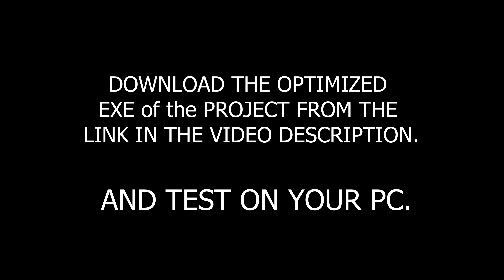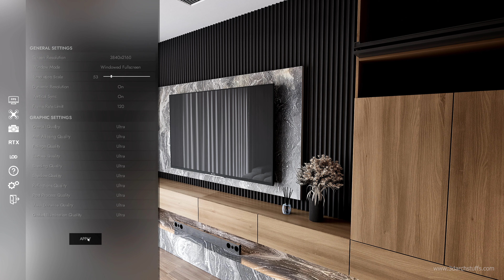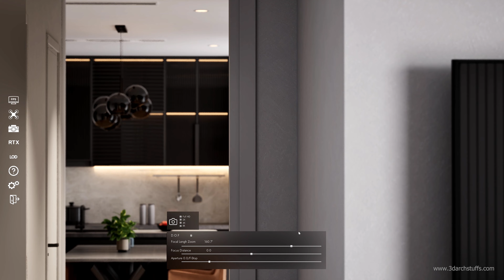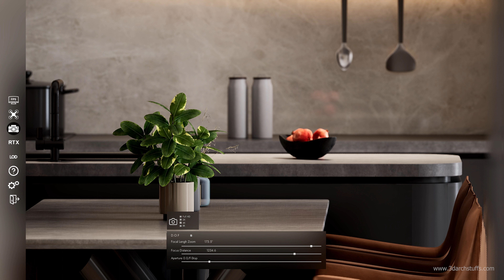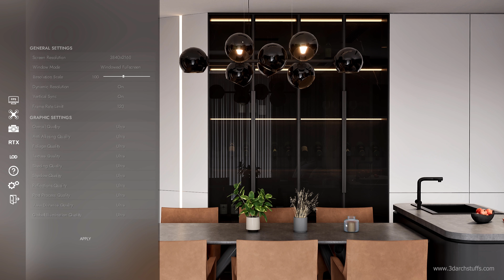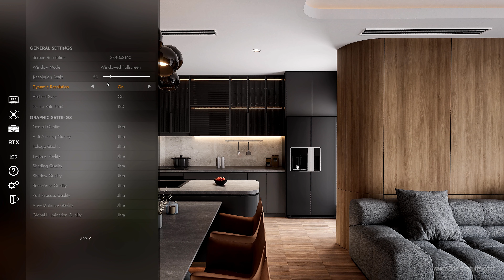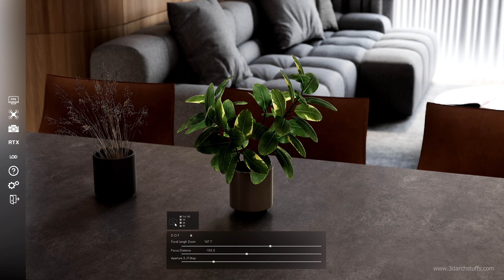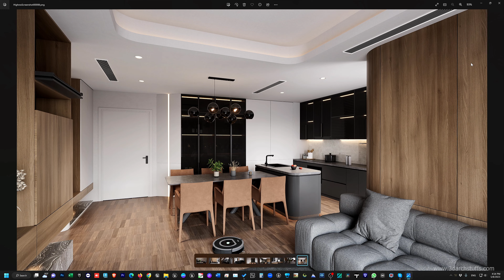Apartment Interior in Unreal Engine - Realtime Walkthrough.